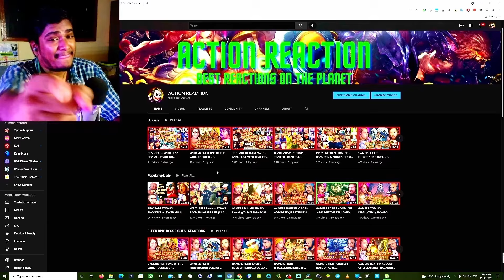STREAMERS REACT to TWO PYRAMID HEADS BOSS REACTION SILENT HILL 2 REMAKE REACTION TWO HEADS REACTION!